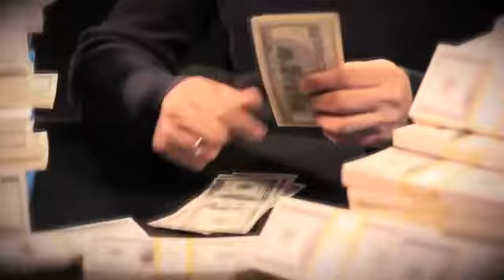Still A Chance | Muslim Spoken Word | Brother Hossein Behizad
Powerful and motivational spoken words by Brother Hossein Behizad